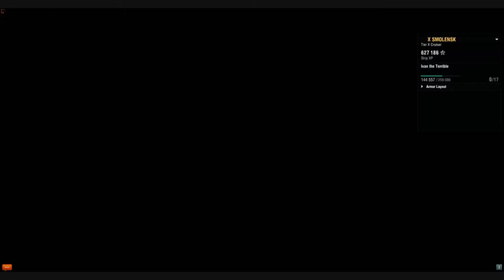Smolensk 200k Ranked Battles World of Warships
Smolensk Ranked Battles World of Warships 200k damage, still not enough to win a ranked battle